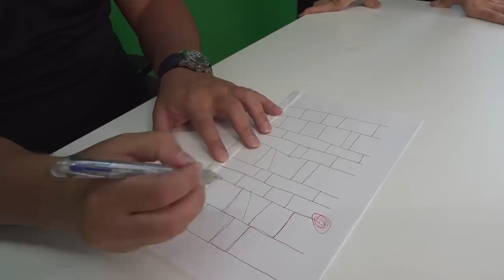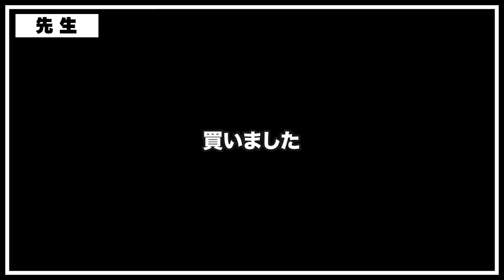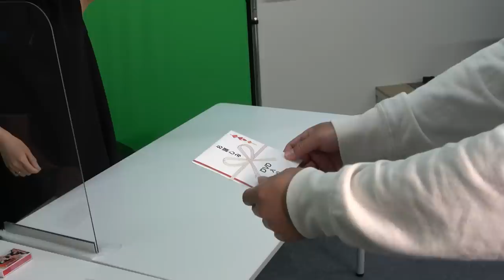当てたら貰える⁉︎里崎の誕生日を祝ってみた‼︎